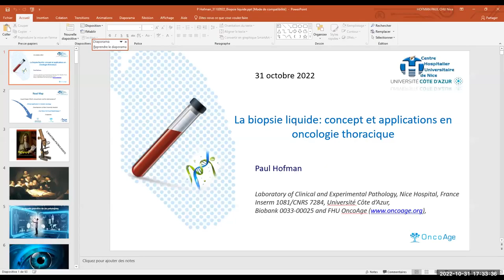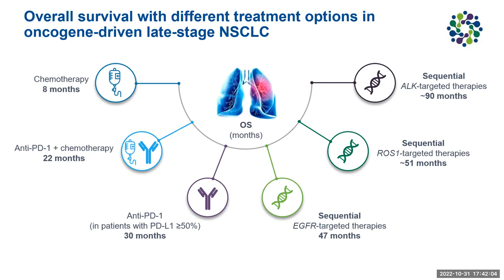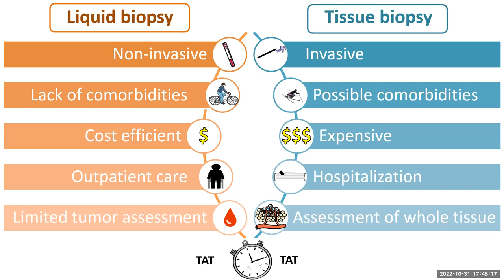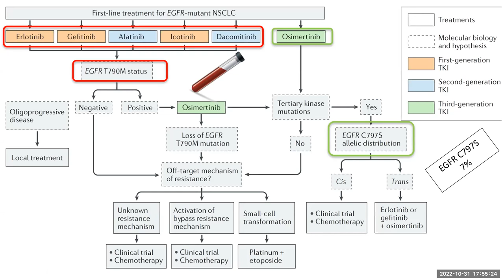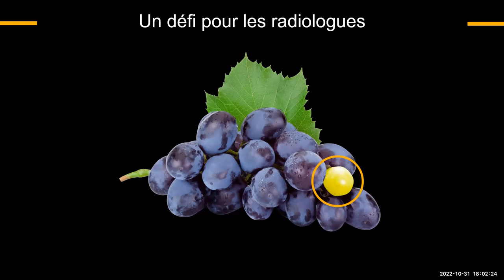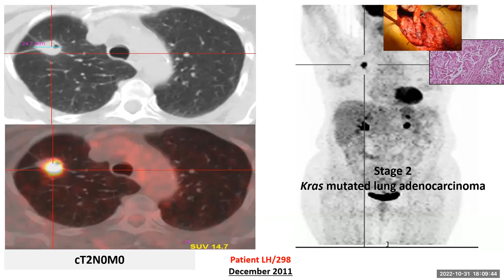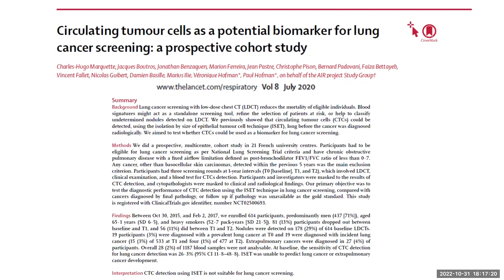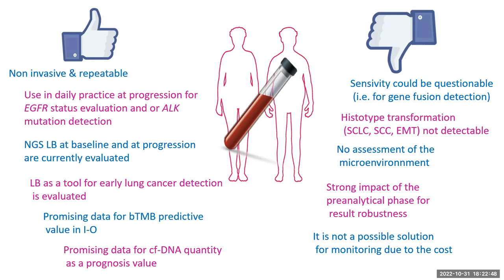Conférences Cancer et Métabolisme : Soins de Support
Pr Paul Hofman : médecin, responsable du laboratoire
Il nous présente l'actualité de la recherche sur la biopsie liquide en cancérologie. Il s'agit de rechercher dans le sang, des cellules, des morceaux d'ADN ou ARN, des gènes, des protéines, des facteurs de croissance qui permettront d'identifier des cellules cancéreuses et d'orienter les traitements.